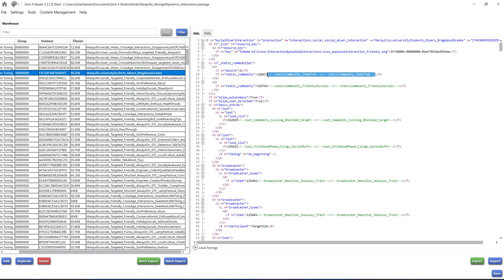Restore Comments Iteration Bug